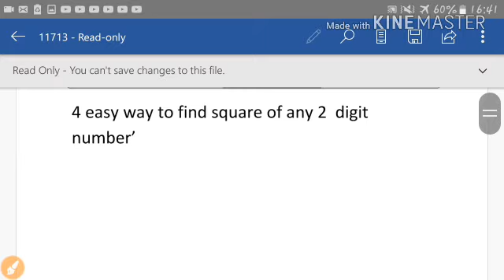Best Square Trick in Odia#ODIA superfast trick To find Square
how to find square in odia super trick ra saha kemit findout karibe/square je kaonshi b sankhya ra .